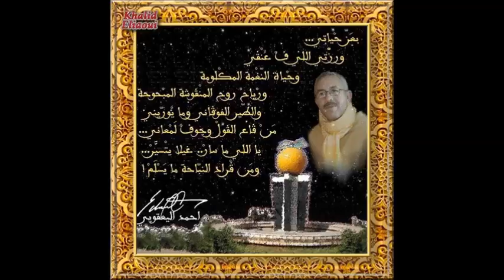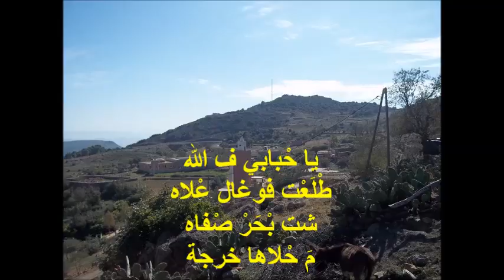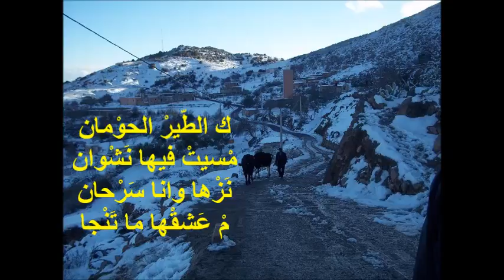قصيدة " تينيسان " للزجال أحمد اليعقوبي Tinissen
قرية تينيسان